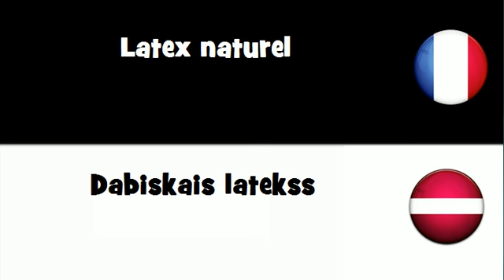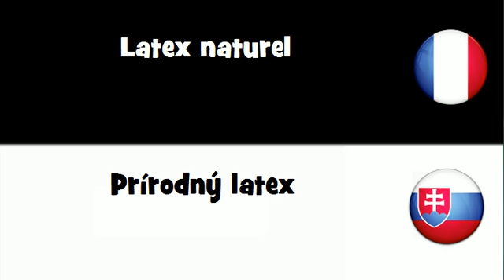Traduction en 20 langues # Latex naturel